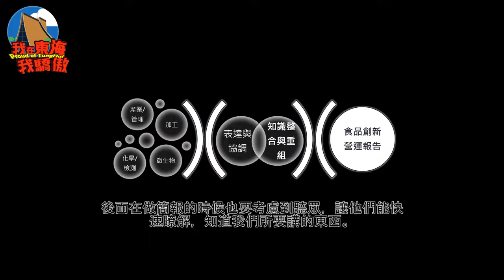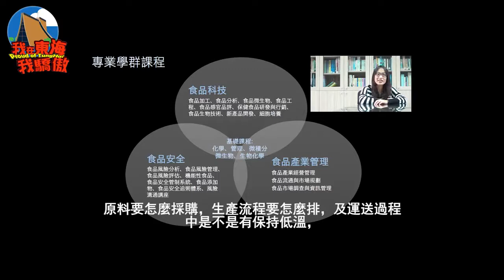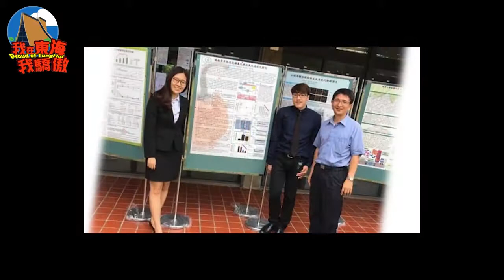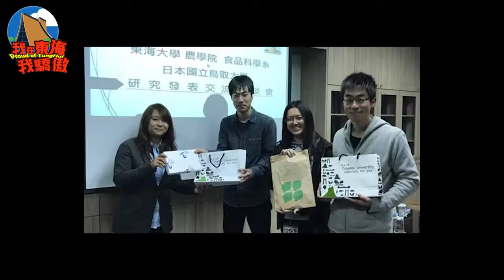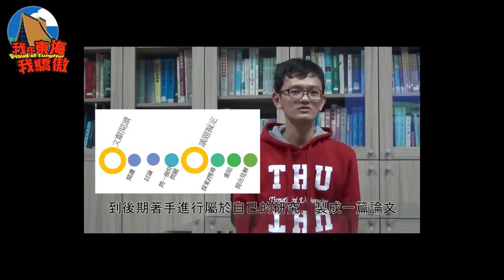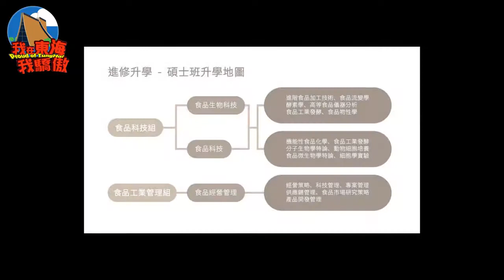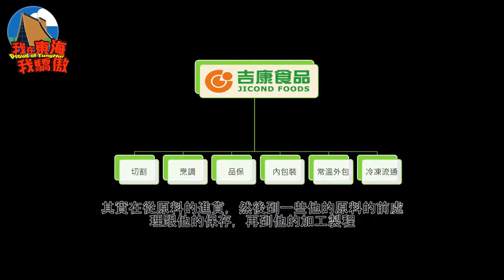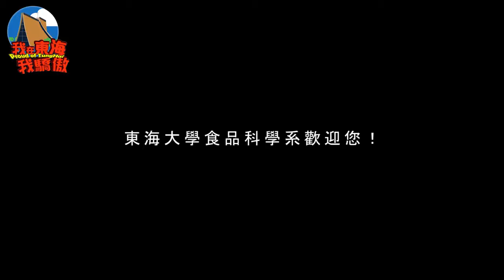東海大學食品科學系 學長姐告白